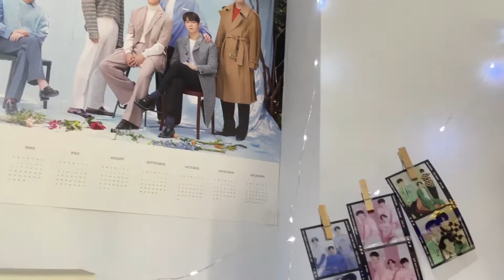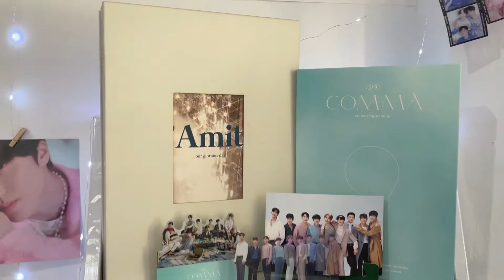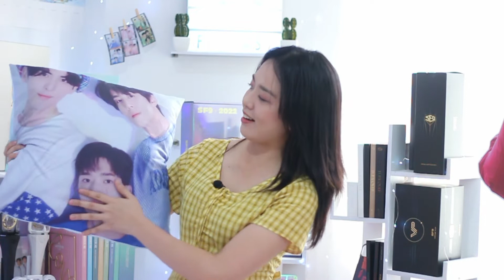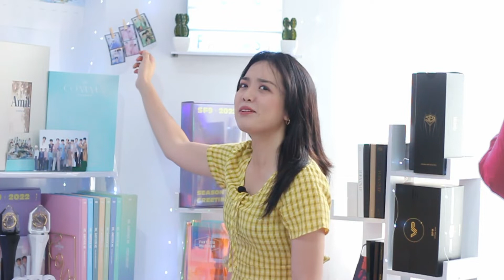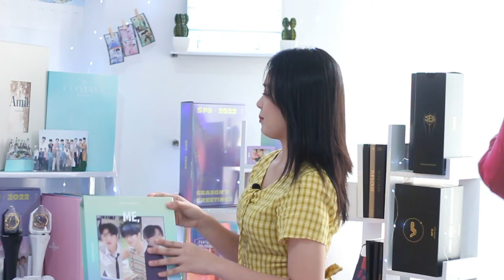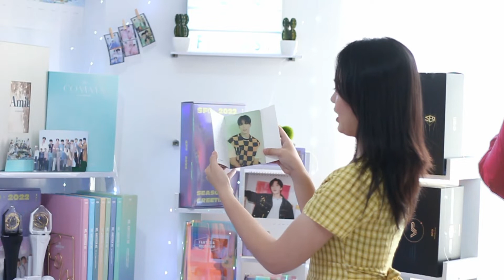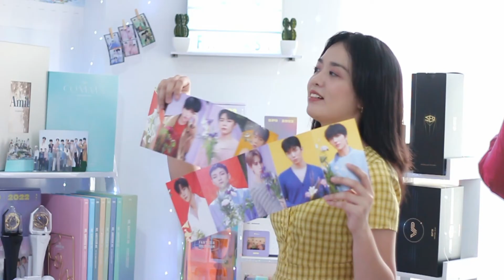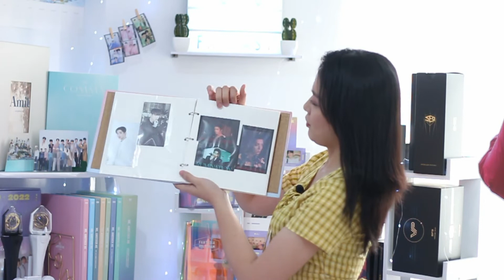MY 에스에프나인(SF9) ROOM TOUR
Hello everyone! I'm Chen Santos, a fan from the Philippines. This channel is all about SF9 :)